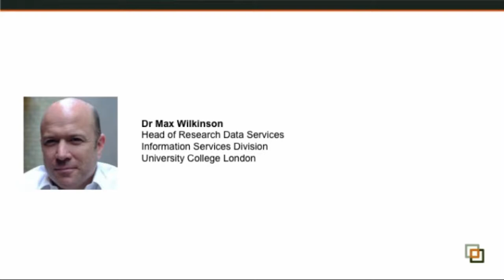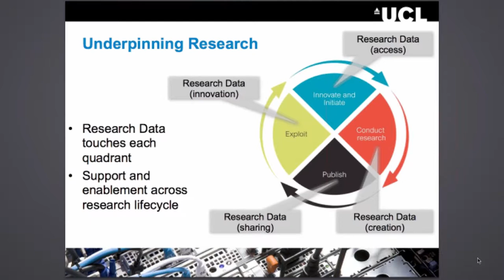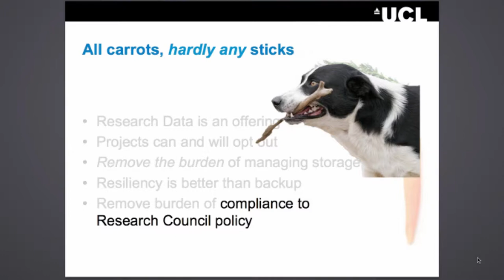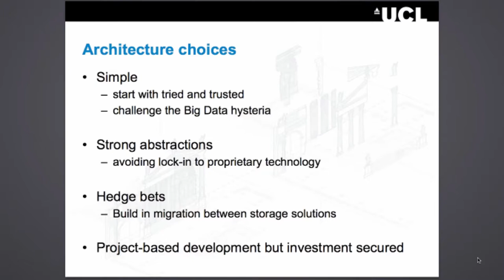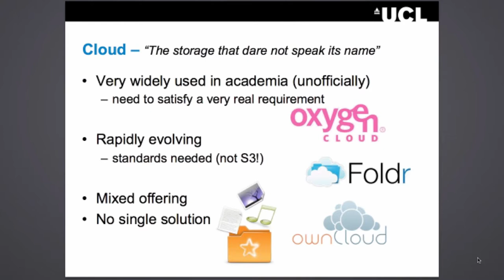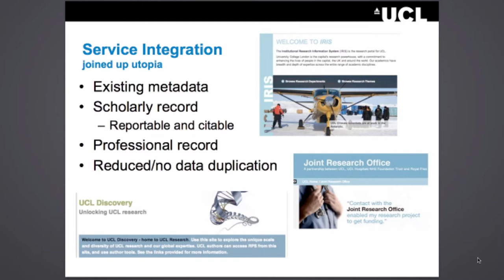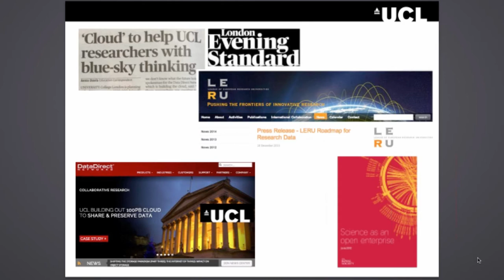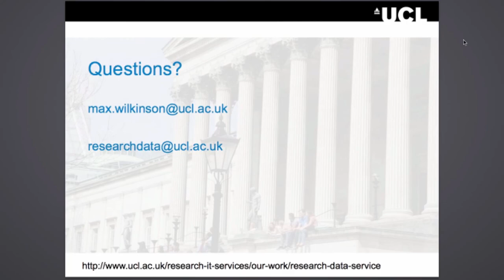Delivering Comprehensive Research Data Management Services at University College London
Dr Max Wilkinson described the approach taken to establishing and developing a Research Data Service at University College London. From development of a strategic roadmap to designing and implementing a series of services, Dr Wilkinson discussed UCLs approach to supporting better data management by UCL researchers, their partners and collaborators.